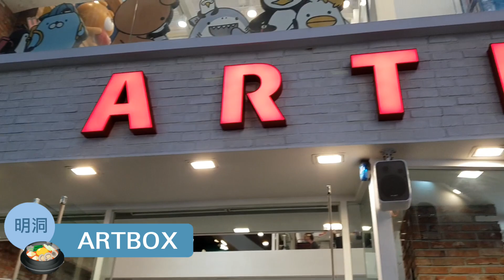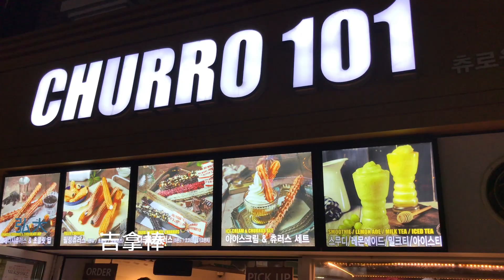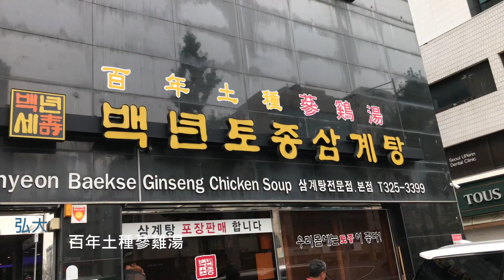【韓國旅遊】首爾自由行~推薦必逛景點、必吃美食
韓國首爾自由行6天5夜
第一次去首爾
也是第一次規劃自由行
結果大成功
完全沒有迷路
整個狂吃狂買狂走路

影片中都是首爾熱門的商店和餐廳
推薦給初次規劃自由行的朋友做參考